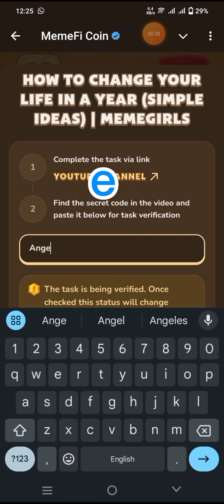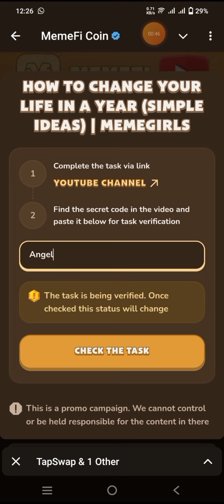how to change your life | memefi code | how to change your life in a year memefi code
Memefi Video Code How to Change your Life in a Year (Simple Ideas)
how to change your life in a year memefi code
how to change your life in a year
how to change your life
how to change your life memefi code
MemeGirls
memefi,
memefi coin,
memefi combo,
memefi daily combo today,
memefi airdrop,
memefi airdrop update
memefi code,
memfi video code,
memfi code,